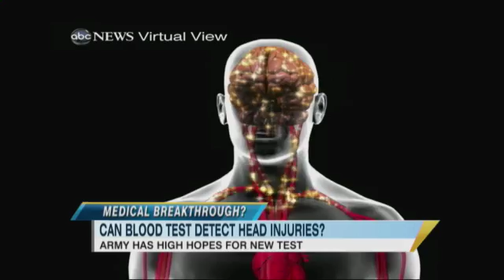Your Blood, Your Brain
A new blood test may be able to detect head injuries.